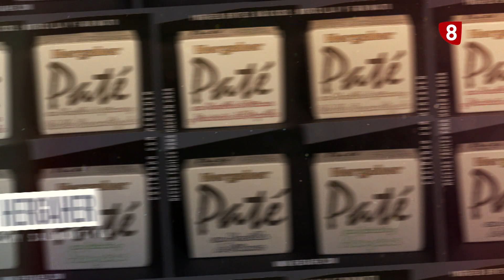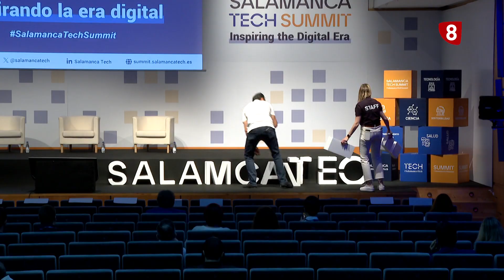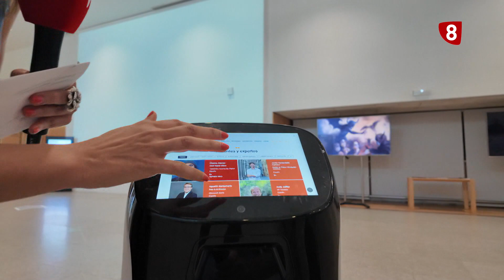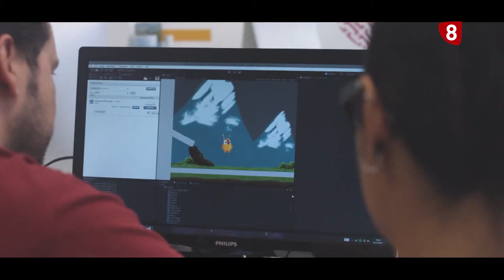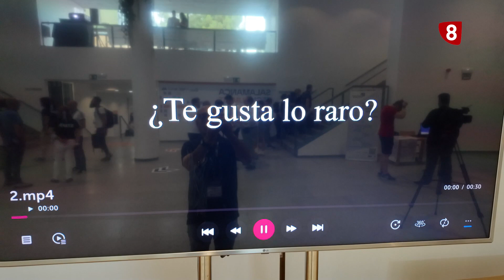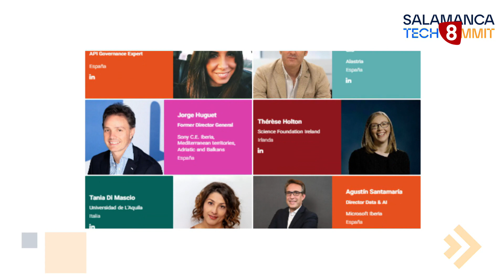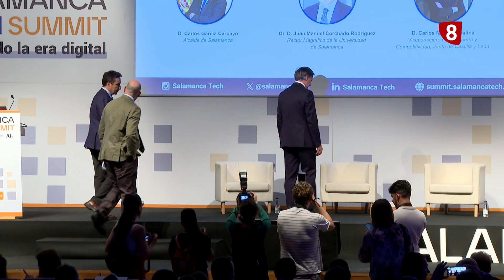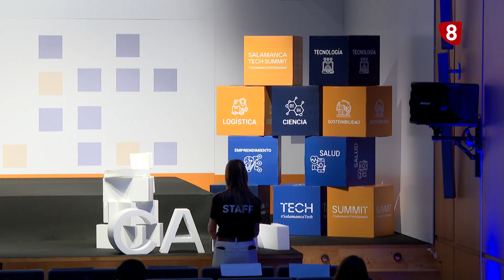8 MAGAZINE SALAMANCA | Especial 'Salamanca Tech Summit'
Desde el Palacio de Congresos y Exposiciones de Salamanca realizamos un especial de 8 Magazine Salamanca con motivo del 'Salamanca Tech Summit'. Un evento transversal que sea el mayor punto de encuentro de investigadores, empresas, instituciones públicas, centros tecnológicos, inversores, profesionales del sector y usuarios de ciencia y tecnología con visión de futuro.